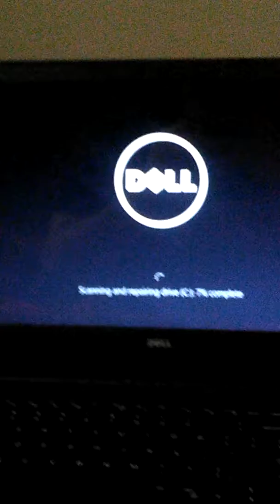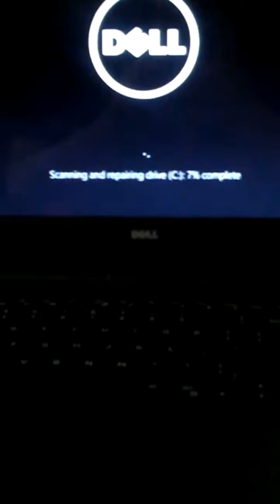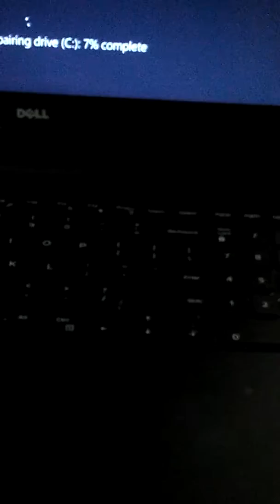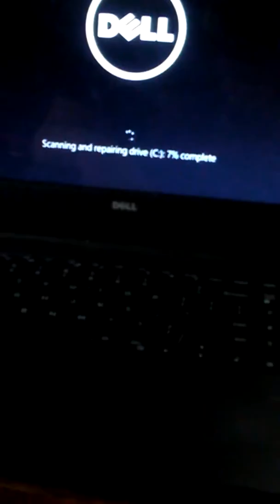I have very little hope